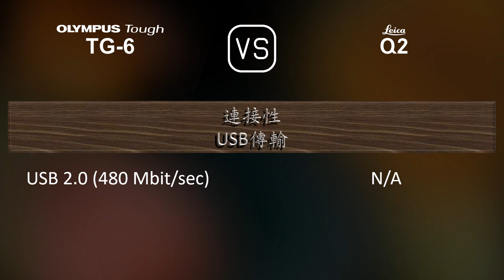Olympus Tough TG-6 與 Leica Q2 的規格比較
本片是 Olympus Tough TG-6 與 Leica Q2 的功能概述和規格比較 (comparison of specifications)，希望對您有所啟發。感謝您的支持。

00:25 推出
00:33 機身
00:40 影像感測器
01:01 影像
01:16 光學與對焦
01:55 屏幕
02:13 取景器
02:27 攝影功能
03:20 錄像功能
03:35 儲存
03:38 連接性
04:03 物理特性
04:21 雜項